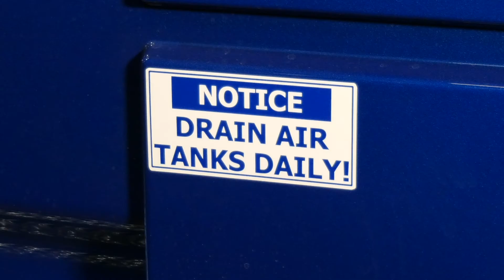Drain Your Air Tanks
Truck Drivers, If you don't get the moisture out daily, your tanks can freeze, rust, and deteriorate causing your truck to be placed out of service. Don't pull straight out, pull up. Remember to drain your air tanks daily. Remember to drain the transmission tank as well.